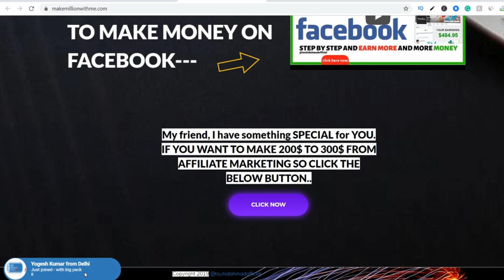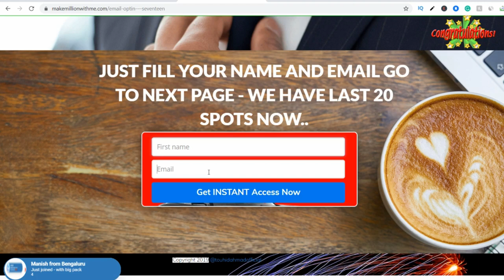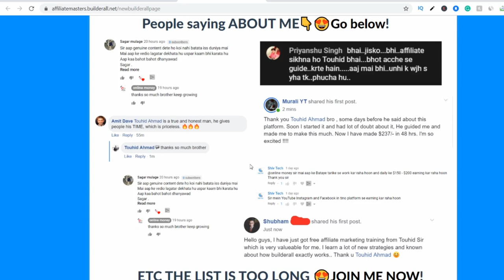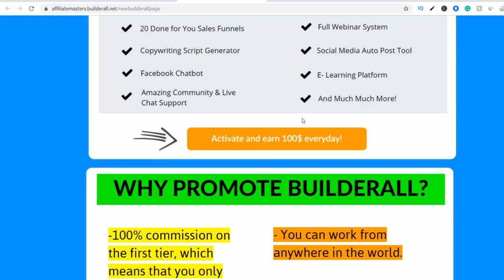3 simple hacks to increase your website or landing page conversion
3 simple hacks to increase your website or landing page conversion | Increase website conversion
 [ Hindi/Urdu ]

MY BEST MONEY MAKING PLAN FOR YOU HERE-CHECK NOW

KEEP CONNECT
BE HAPPY.